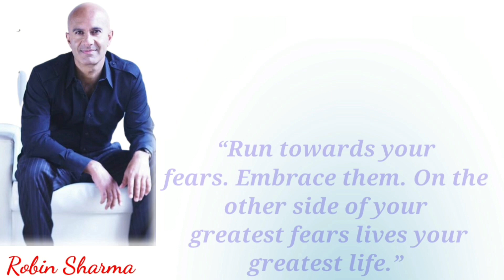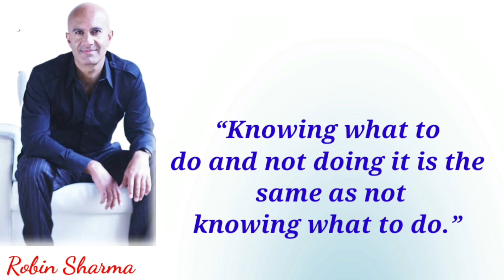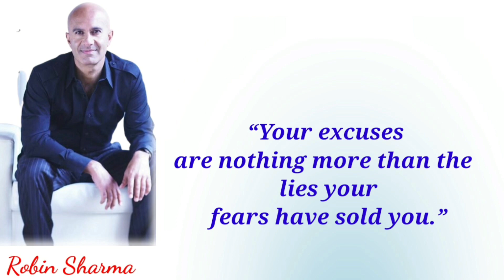Robin sharma quotes and motivation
2022
quotes about life
robin sharma quotes on love
information robin sharma quotes
robin sharma quotes about change
robin sharma quotes on success
best robin sharma quotes
success
inspirational video
motivation quotes
quotes on pea
success quotes
quotes on love
relationship quotes
positivequotes
positive thinking
powerful motivation

TheFilmyCut
We can
V.M RAIHANA
Spread Positivity
Relax Tok
Words of Wisdom
Motiversity
LIFE MOTIVATION
Ideal Motivation
Goal Quest
Motivation Ark
Quotes
Quotes And Relax 95
Fearless Soul
Witty Dolphin - Life Quotes
The Quote Warehouse
Motivation Madness
MotivationHub
Grow Successful
Alpha Leaders
Motivation2Study
Motivation Stories
Evan Carmichael
Law of Attraction Coaching
Let's Become Successful
Spartan
RedFrost Motivation
Team Fearless
Ben Lionel Scott
Titan Man
AlexKaltsMotivation
ProjectElon
Beyond Motivation
Quotes Gyan 4 Success
TEDx Talks
Chispa Motivation
CoolMitra
Outcast Motivation
Mindset Mentor
Status World
Secret Believer